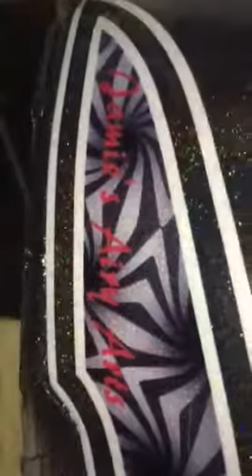Jamie's Airy Arts